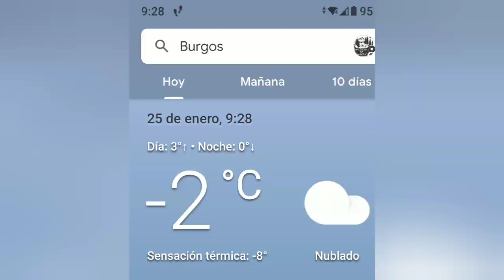Dos configuraciónes con el Tarp 3x3, son parecidas pero una es más cerrada.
Dos configuraciónes con el Tarp 3x3, son parecidas pero una es más cerrada. Hoy el frío se ha dejado notar.